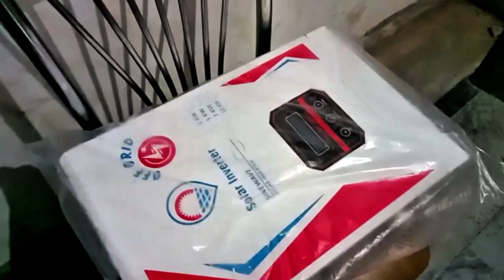Me Apny Ghr Me Sollar Panels Lagwa raha hu.